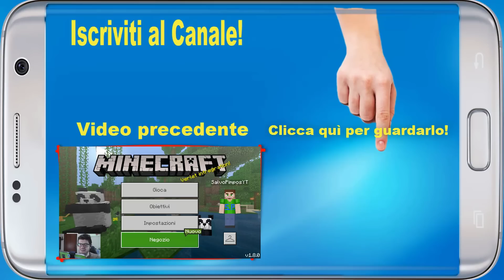Evil Nun - Scappo con il furgoncino della lavanderia! - Android - (Salvo Pimpo's)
Nuovo aggiornamento di Evil Nun! Scopriamo come scappare con il furgoncino della lavanderia!

- Link per donazioni Qualsiasi sia l'importo della donazione ti ringrazierò nel prossimo video!